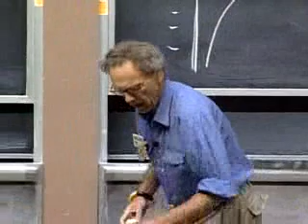Teaching with style; Mechanical Energy Conservation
science  +  fun